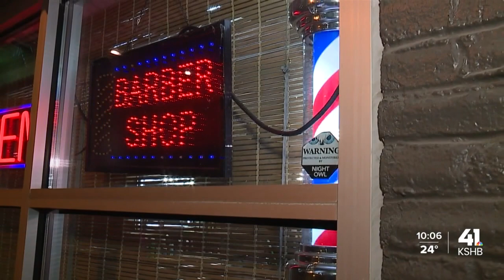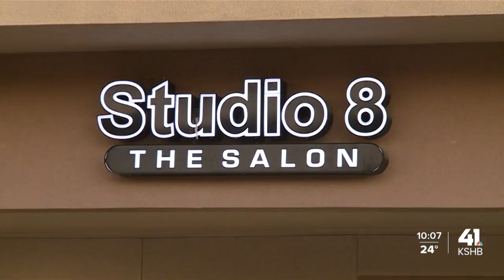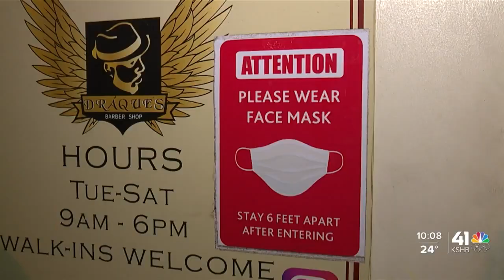Barbers, hairstylists navigate latest COVID-19 surge